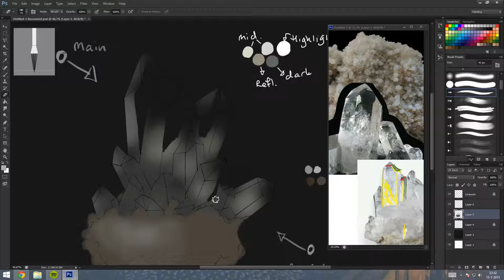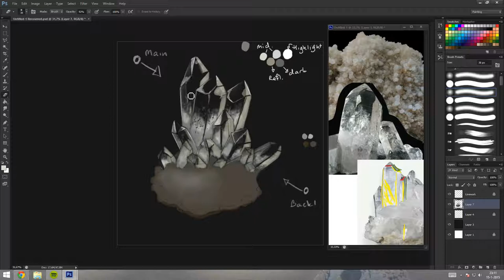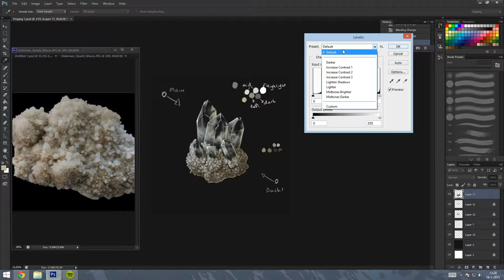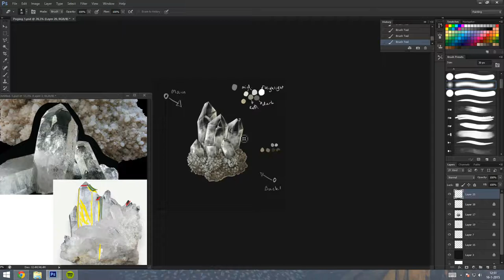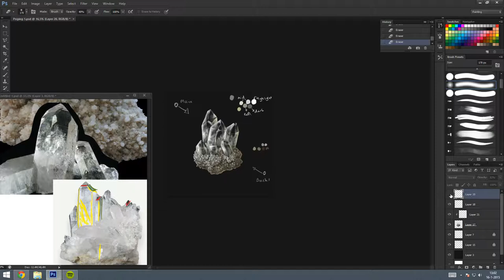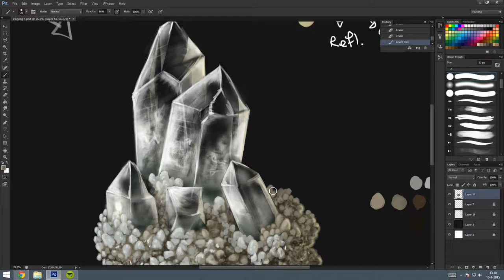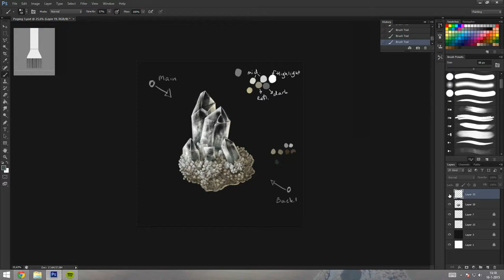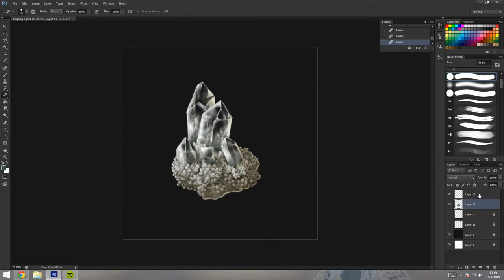How to paint crystal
Digital painting of quartz in Photoshop.
This is my first attempt of recording a video and publishing it, so please excuse possible beginner mistakes.

I used my Wacom Bamboo tablet for this painting.